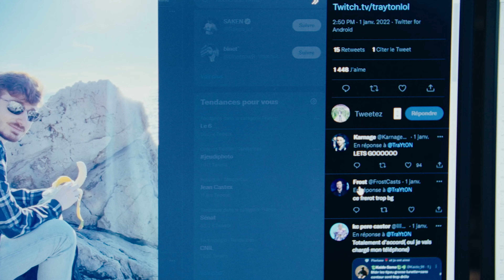OTP 2022 - Le retour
Scenario : Crew OTP TV

Production executive: Claire Adamski
Script/Réal/Post Prod: Leo Mozoloa - Empire Media Science
Ingénieur Son : Guillaume Marty
MUA : Maurane "MissCorta" Diot

Distribution (dans l'ordre d'apparition):

Protagoniste : Thomas Hurbourg
Petite Amie : Claire Adamski
Jingle Radio: Alexis "Marex" Girat
Oeuf : Kevin "Tweekz" Remy
Prevention tabac : Fabien "Chips" Culié, Charles "Noi" Lapassat
Laure BUBU voyance : Laure "Bulli" Vallée
Laurence LUMOS Voyance : Laure "Bulli" Vallée vieillie morph avec Ariana Grande
Boss : Antoine "Uncle" Rabhi
Apparition onirique : Finghin
Présentateur 20h : Leo Mozoloa
Candidat Duke : Hadrien "Duke" Forestier
Traytonette : Jean "Trayton" Medzadourian

Remerciements:
Gozulting
Antoine Rabhi Immobilier